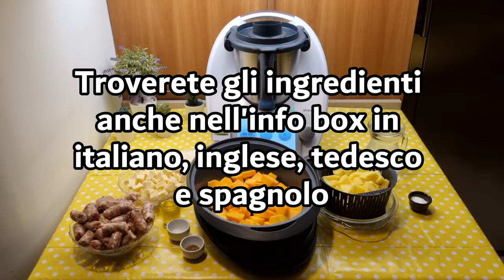Pasticcio di zucca patate e salsiccia per bimby TM6 TM5 TM31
Ingredienti:
500 g di salsiccia tagliata a pezzetti
500 g di zucca
500 g di patate tagliate a pezzetti
200 g di scamorza tagliata a cubetti
60 g di parmigiano grattugiato
600 g di acqua calda
1 cucchiaino di sale
500 g di acqua calda

English
ingredients
500 g of sausage, cut into pieces
500 g of pumpkin
500 g of potatoes, diced
200 g of scamorza, diced
60 g of grated Parmesan
600 g of hot water
1 teaspoon of salt
500 g of hot water
chopped parsley to taste

Español
ingredientes
500 g de salchicha, cortada en trozos
500 g de calabaza
500 g de papas, cortadas en trozos
200 g de scamorza, cortada en cubitos
60 g de queso parmesano rallado
aceite de oliva virgen extra al gusto
sal y pimienta negra al gusto
600 g de agua caliente
1 cucharadita de sal
500 g de agua caliente
perejil picado al gusto

Deutsch
zutaten
500 g Wurst, in Stücke geschnitten
500 g Kürbis
500 g Kartoffeln, in Würfel geschnitten
200 g Scamorza, in Würfel geschnitten
60 g geriebener Parmesan
extra natives Olivenöl nach Geschmack
Salz und schwarzer Pfeffer nach Geschmack
600 g heißes Wasser
1 Teelöffel Salz
500 g heißes Wasser
gehackte Petersilie nach Geschmack